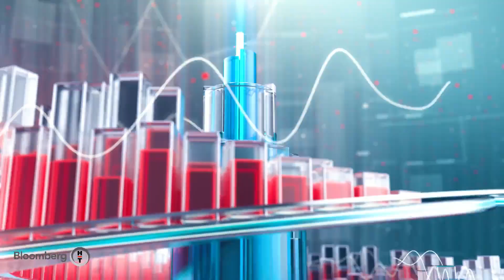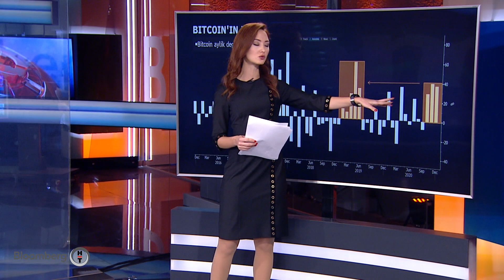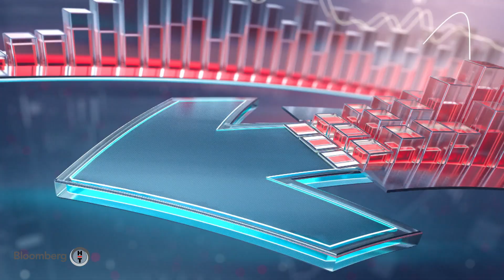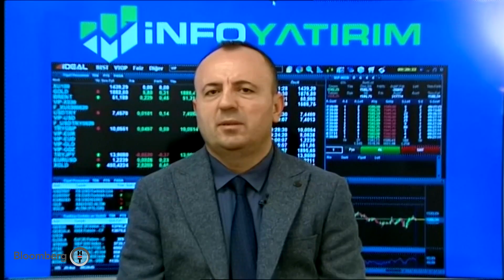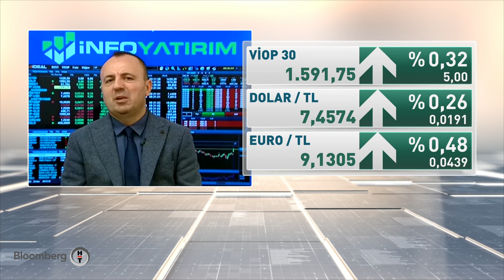2021 yılında bankacılık sektörünü neler bekliyor? Yatırım Bülteni | 29.12.2020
2021 yılında bankacılık sektörünü neler bekliyor?